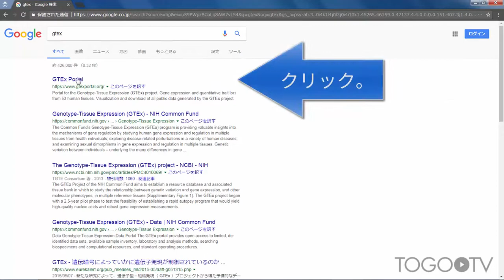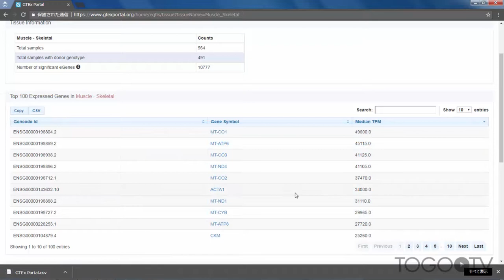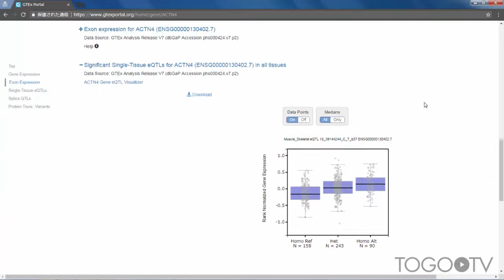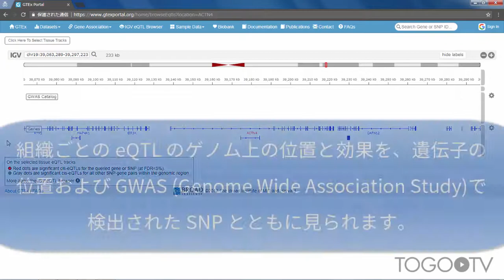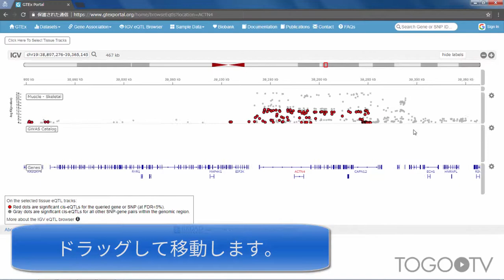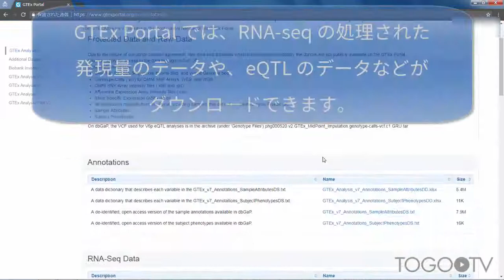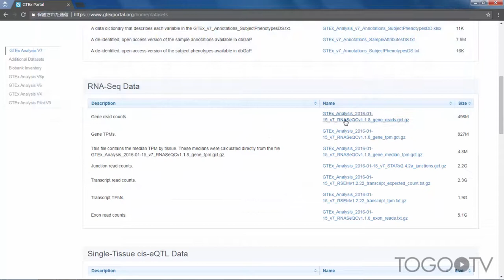GTEx Portalを使ってヒトの各組織での遺伝子発現量や影響するeQTLを調べる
GTEx (Genotype-Tissue Expression) プロジェクトは米国ブロード研究所(Broad Institute)をはじめとする南北米および欧州の複数の研究機関からなる国際コンソーシアムによる、ヒトの体組織ごと、遺伝子型ごとの遺伝子発現を網羅的に調べたプロジェクトです。 そのポータルサイトであるGTEx Portalでは、GTExプロジェクトで収集・解析された遺伝子の発現量や関連するeQTL(expression Quantitative Trait Locus: 遺伝子の発現量に影響を与える座位)などのデータがまとめられています。
今回は、GTEx Portalを使って、遺伝子発現とその関連するeQTLの情報を調べる方法について紹介します。
1. 各組織で発現量が上位の遺伝子を調べる (0:38)
2. 遺伝子を検索し、各組織での発現量と eQTL を調べる (1:19)
3. 検索した遺伝子の eQTL をヒートマップで一覧する (2:19)
4. 組織ごとの eQTL や GWAS で検出された SNP をゲノムブラウザ上で見る (3:42)
5. RNA-seq や eQTL のデータをダウンロードする (5:14)